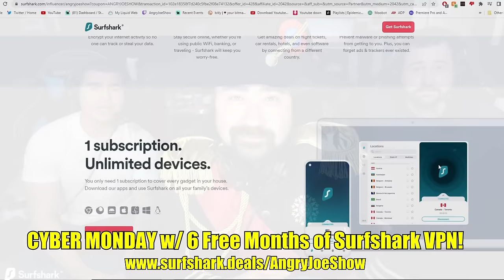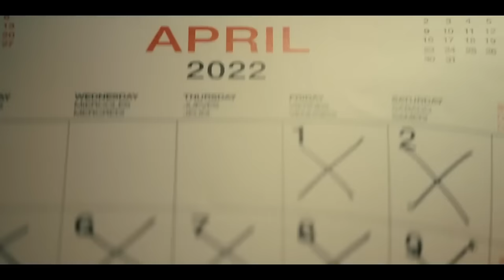Silent Night is SO STUPID & Disappointing! - Angry Movie Review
and use code ANGRYJOESHOW!! Black Friday & Cyber Monday Deals! 6 Months FREE!
AngryJoe, OtherJoe & Alex are disappointed by how STUPID & Boring John Woo's New Silent Night Action Film is! Looking for good Christmas/Anti-Christmas Action Revenge Film? Look Elsewhere! Here's why!